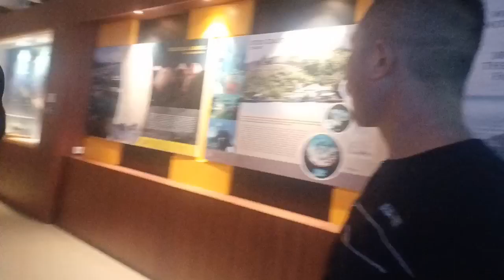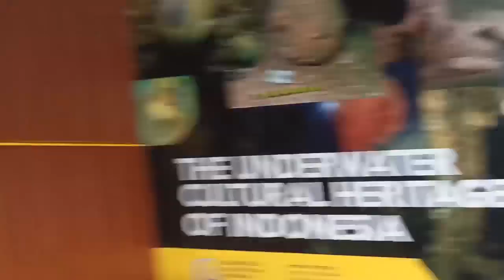Koleksi Situs Purbakala Kelautan di AQUARIUM INDONESIA PANGANDARAN